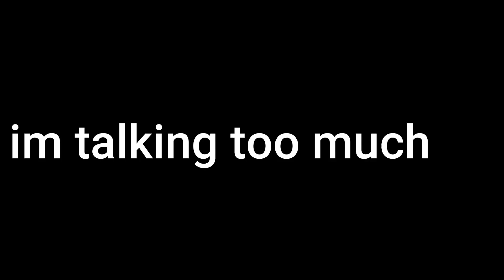I TRIED TO SET UP RICHBOYTROY AND THIS HAPPENED!!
ion got too much to say, i hope yall like the video.